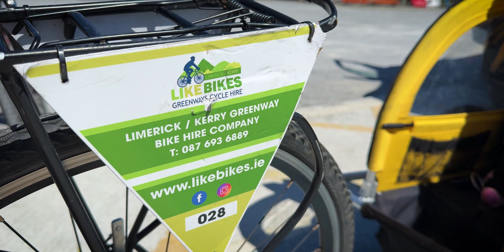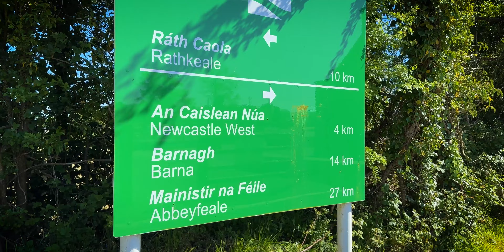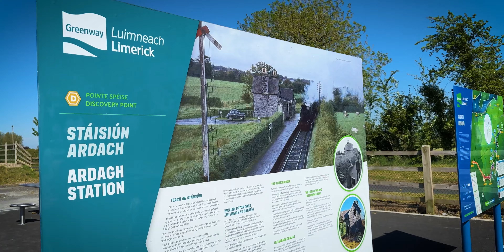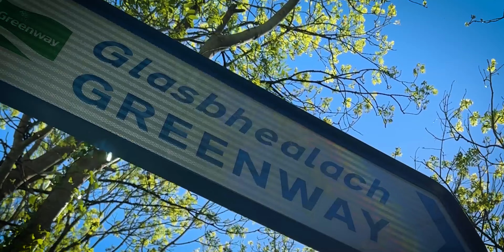CYCLE LIMERICK GREEN WAY PATH WITH YOUR KIDS AND EXPLORE COUNTRYSIDE | IRELAND | Vlog #550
CYCLE LIMERICK GREEN WAY PATH WITH YOUR KIDS AND EXPLORE COUNTRYSIDE